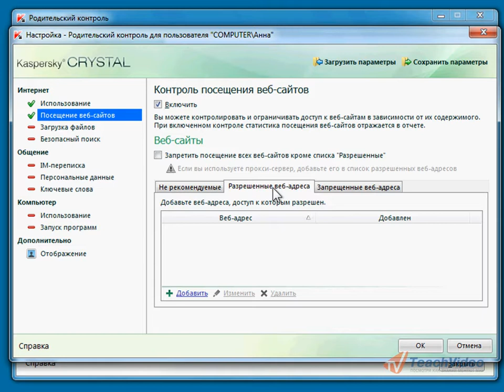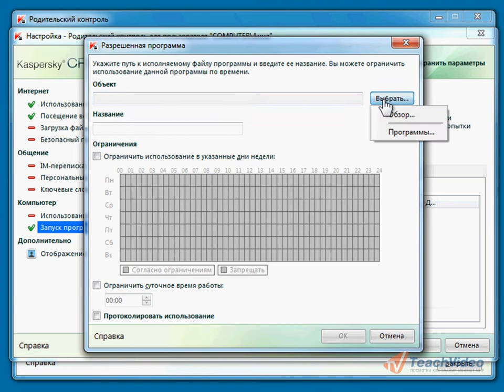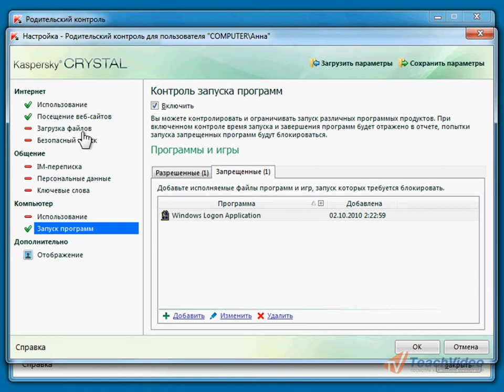Ограничение для программ и сайтов в Kaspersky Crystal (4/15)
В разделе «Посещение веб-сайтов» можно задать список сайтов, запрещенных для посещения ребенком. Для этого выберите категорию «ресурсов на вкладке «Не рекомендуемые», или определите набор разрешенных ресурсов на вкладке «Разрешенные веб-адреса».